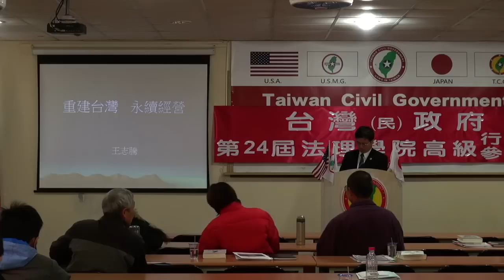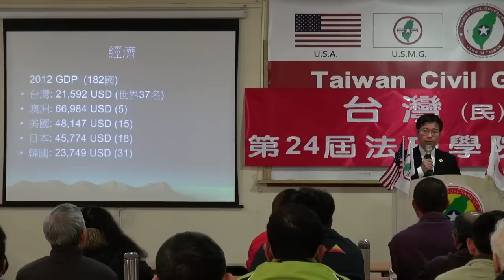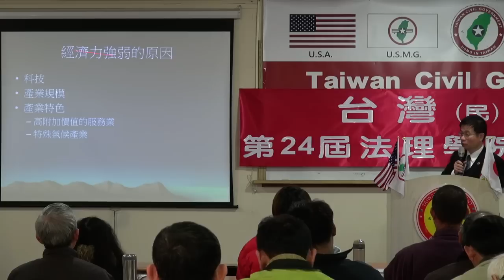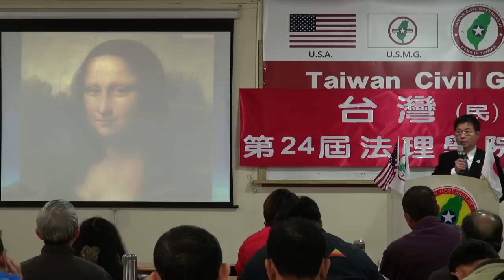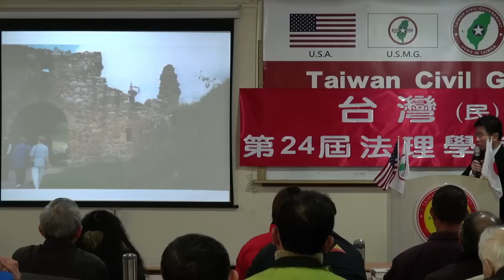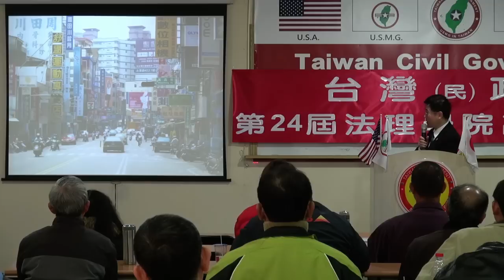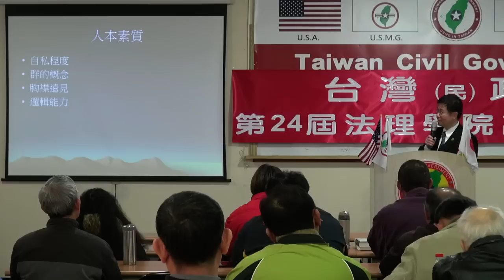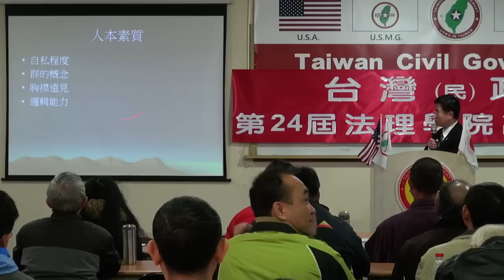140119-10-重建台灣、永續經營-王志騰-台灣(民)政府第24屆高級行政參議班